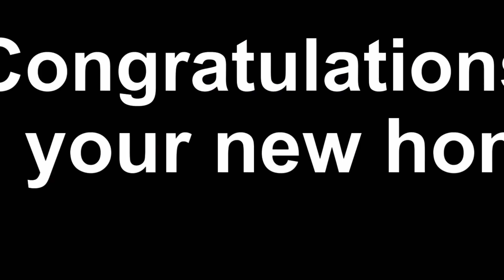1301 La Faunce Way, McGregor Blvd Fort Myers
Congratulations Sergio and Violeta for closing on your new home in a great location off the riverside of McGregor Blvd. You picked a home with lots of charm and tons of potential. It was a pleasure working with both of you and answering your questions throughout the process.